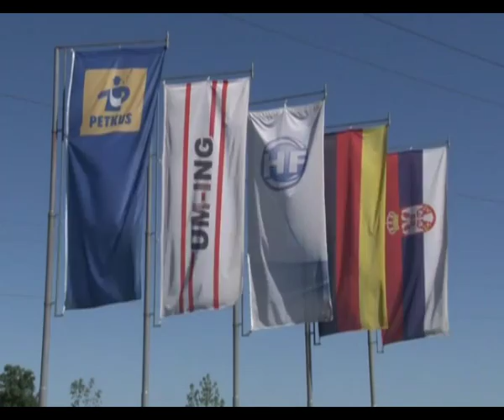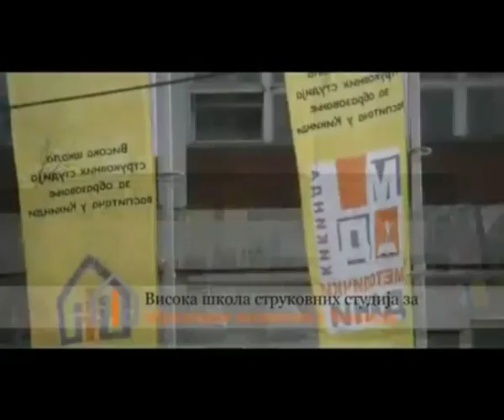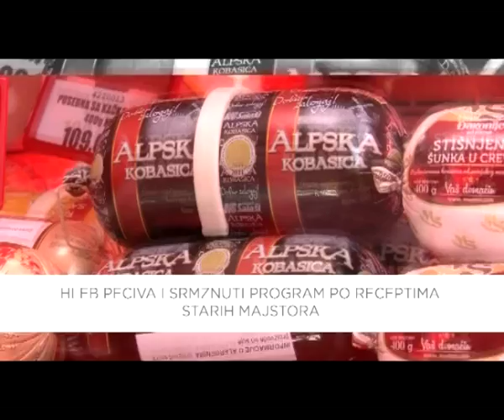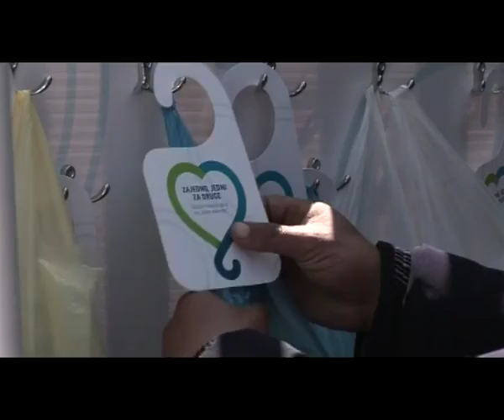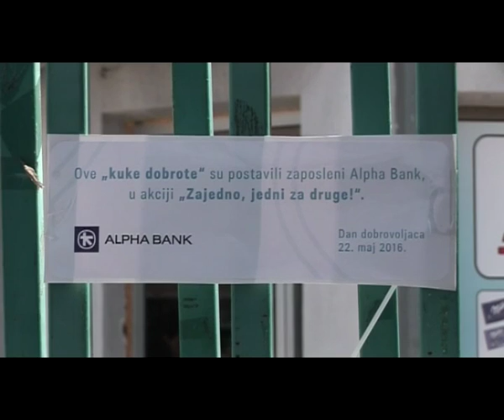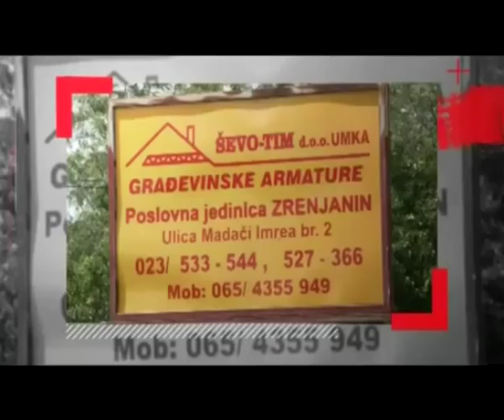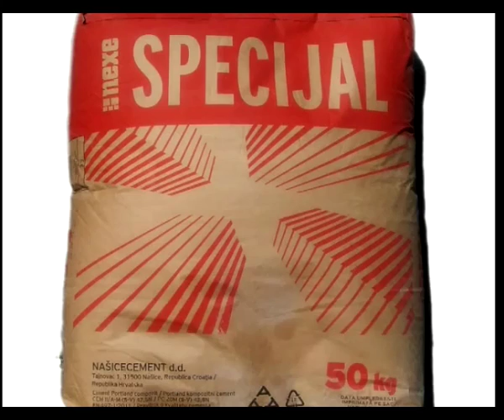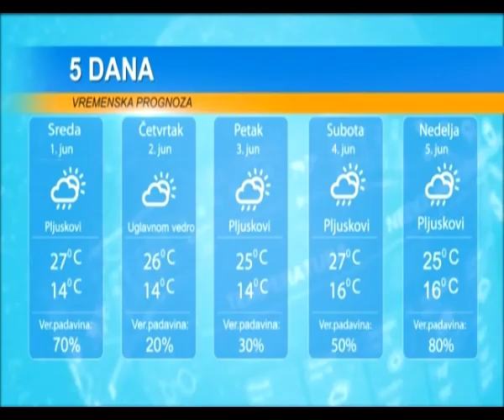DAN 31 MAJ 2016